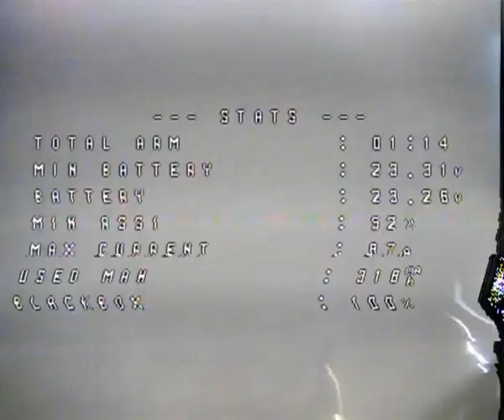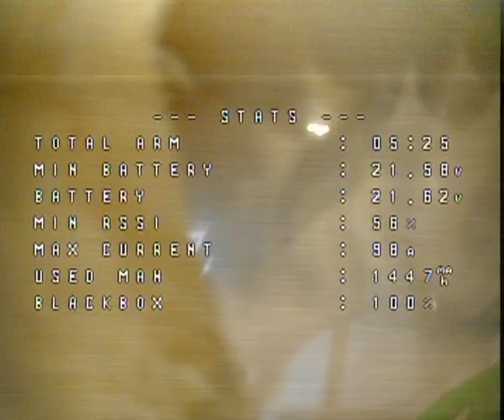FPV Drone Racing at Super Speed The Ultimate Guide to Skyzone Steadyview Goggles! 2